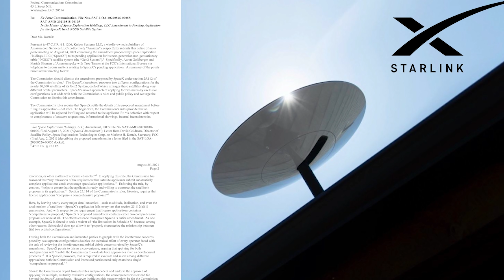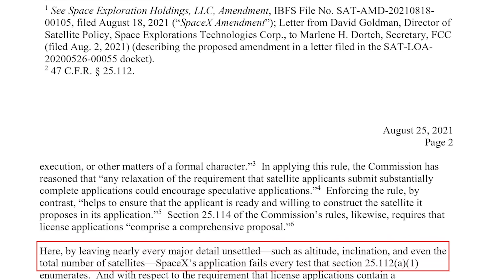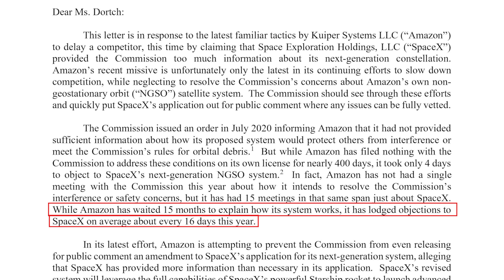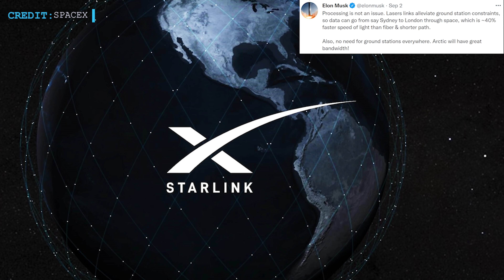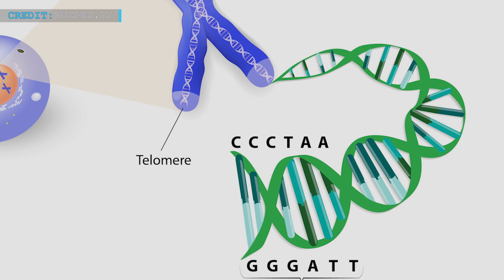SpaceX next Crew Dragon Mission | Jeff Bezos full time job is to file lawsuits against SpaceX- Elon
Hello Friends, Welcome to another episode by Engineering Today and we're back with some interesting space updates. We will begin with Elon Musk’s hilarious reaction to Bezos’ lawsuits. Then we will move on to Inspiration4’s health research mission and our updates will end with ASOG’s return to port and Falcon 9’s static fire event